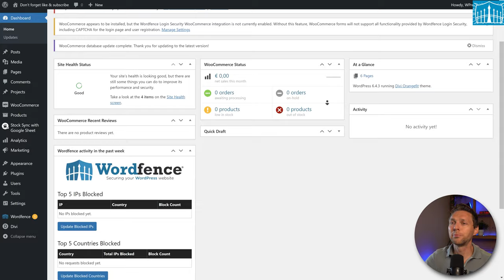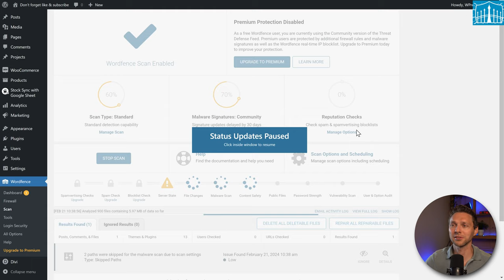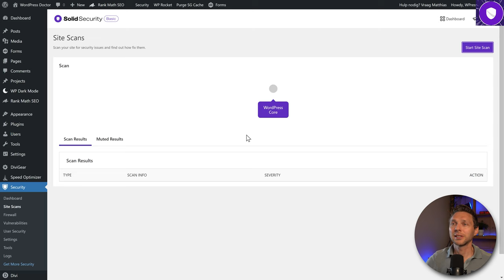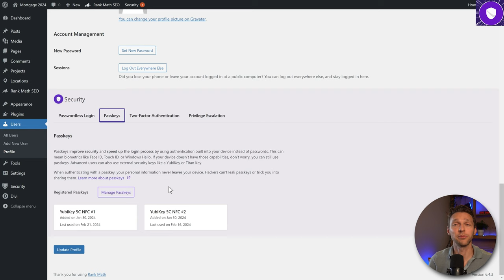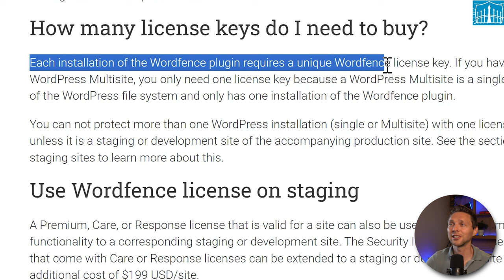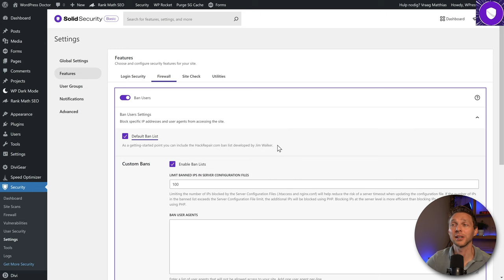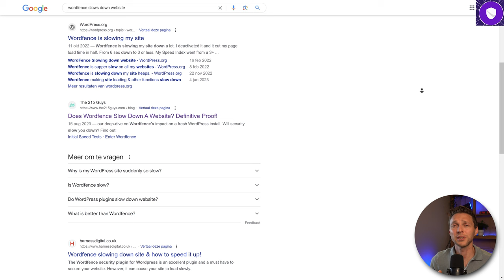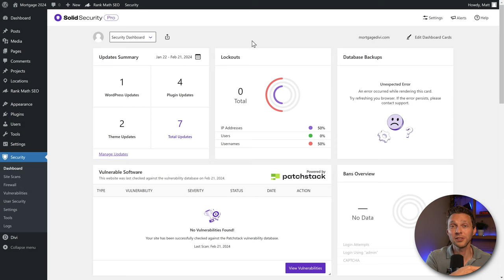Wordfence vs Solid Security 2024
What Security Plugin should you use on your WordPress Website? Solid Security or Wordfence? In this video I'll show which one I prefer. 👇🏻👇🏻👇🏻 Start here 👇🏻👇🏻👇🏻

Do you want to support me? That will help me enormously to create these free videos for you and keep going!

⏱️Timestamps⏱️
0:00 Intro
0:09 First time setup wizard
0:42 User interface
2:17 Malware Scanner
4:30 Firewall
5:44 Two Factor Authenticating
7:06 Pricing
8:50 Patchstack integration
10:00 Hide backend
10:56 Slowing down your website
11:28 The most important question
12:40 Conclusion

🧾 Transscript 🧾
Wordfence or Solid Security. In this video, I'm going to show you exactly what the difference is and which one you should install on your WordPress website. The first time setup wizard is pretty similar with both plugins. However, what I don't like about Wordfence is that they're really pushing to get their Wordfence license. This means even for the free version, you need to sign up, give them your email address so they can... Yes, send you emails, yes or no, but they still have your email address inside of their pocket and it's actually connected to your website. I don't know why this is. Then let's talk about the user interface. I know it's personal preference, but it's quite interesting. As I like clean dashboards, clean desk, I have a very clean car. I also like clean WordPress dashboards. If I go to my dashboard when installing Wordfence, you can see over here a big Wordfence logo, and then all these things. I think this can be a little bit more subtle and I just don't like this whole idea. I constantly get these notifications, these yellow boxes "Upgrade to premium" and really this dashboard is really not that clean. because on my dashboard I just can't see immediately what I need to see. If you run the free version of Solid Security, you don't even have a dahboard feature. But with Solid Security Pro, you have your own dashboard widget in here, which you can actually fine tune and change however you want to have it. It is way more cleaner and way more easier to see. Also on the free version of Solid Security, you have your dashboard, which is pretty clean, and you can also customize it the way you want. You can press 'Edit dashboard cards', here you can change your dashboard like this to actually make it as clean or as busy, or just change it all around the way you like to have it. You can also switch this one and that's just something which is really great with the free version of Solid Security This might not be a showstopper for you, but I really like the clean dashboard of Solid Security. But that's all about the user interface, let's talk about the features. The first one is, of course, the malware scanner. Wordfence has been the malware scanner expert for the last decade I think, and it works pretty well. If I need to clean a hacked website, I always press on this blue button, start a new scan, and then it just starts scanning. You can configure a lot about the scanner. But there's one thing I don't like. If I, for example, click on somewhere else on my desktop computer, this is what you see: Status Updates Paused. It might indicate that the entire scan is being paused, but that's not the case actually, only the updates are paused. So if we click again on this screen and it starts to update it again. I don't know why it is, this silly thing this pausing of live updates has been going on as long as I know Wordfence. I'm not a fan of it, but it might be caused by performance issue I'm talking about in just a minute. Now, the malware scanner of Wordfence is actually perfect. There is no problem with it. but if you have the free version, you might know that the Wordfence firewall rules and signatures of the newest malware versions are delayed with...